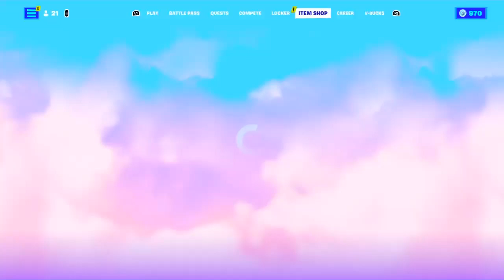Run it down emote | ITEMSHOP